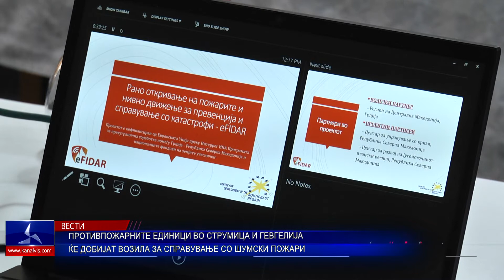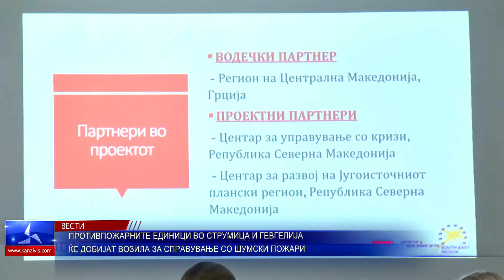Противпожарните единици во Струмица и Гевгелија ќе добијат возила за справување со шумски пожари